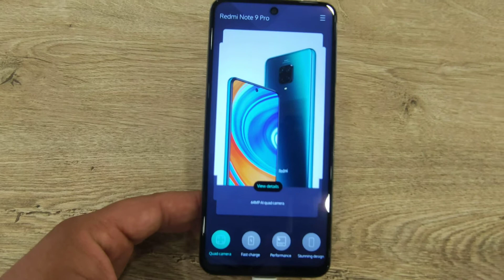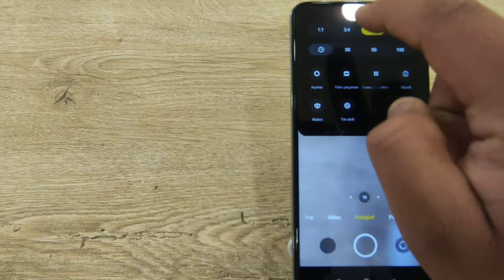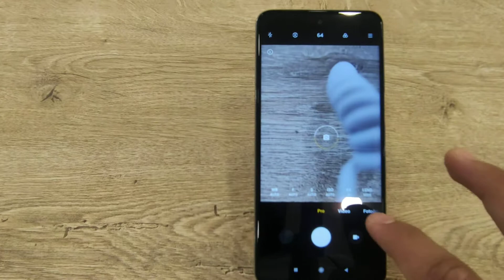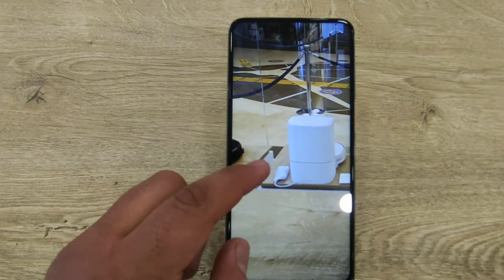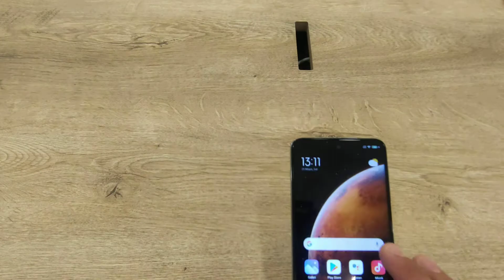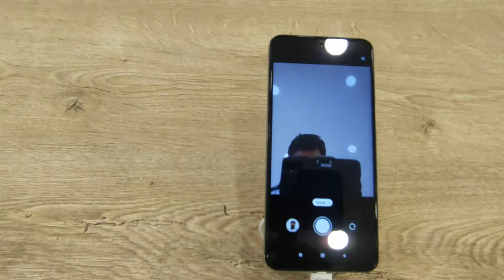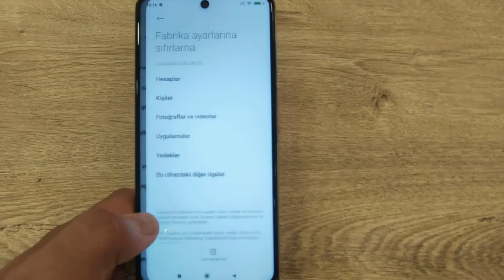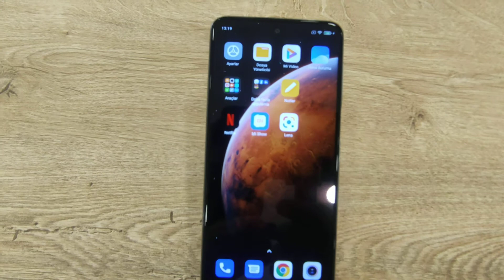Redmi Not 9 Pro İncelemesi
Redmi RedmiNot9Pro Nevşehir / Nissara AVM/ Mi Store Mağazası/ İnstegram:yunusemre104 / Arkadaşlar videoyu sonuna kadar izleyelim ve bu videoyu paylaşabildiğimiz kadar paylaşalım.